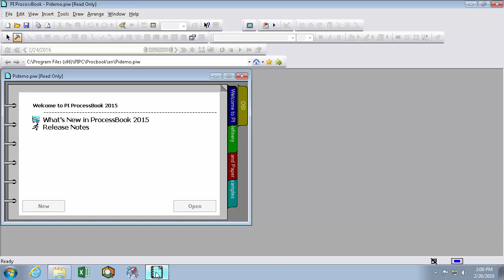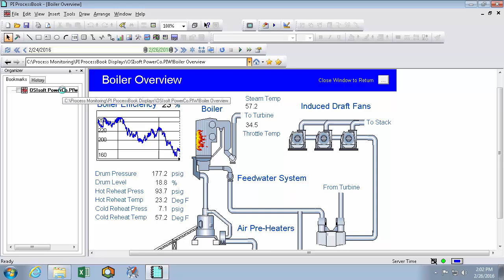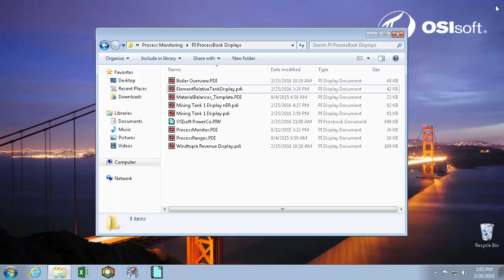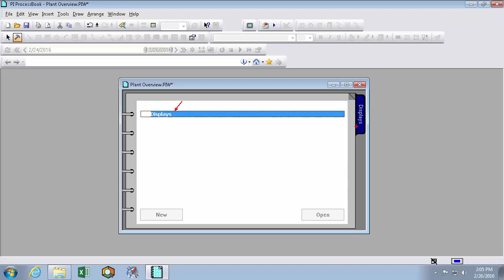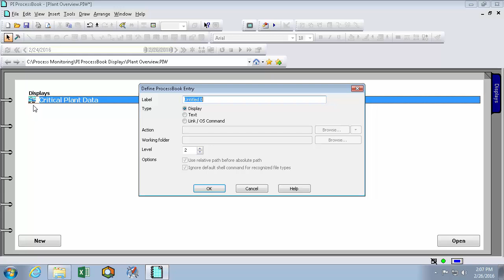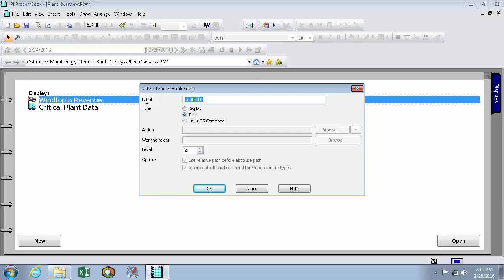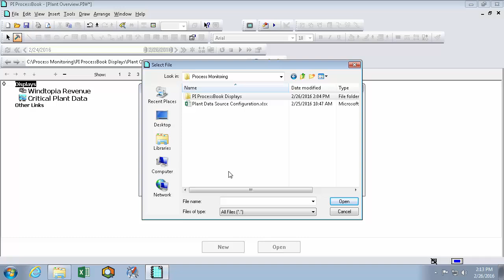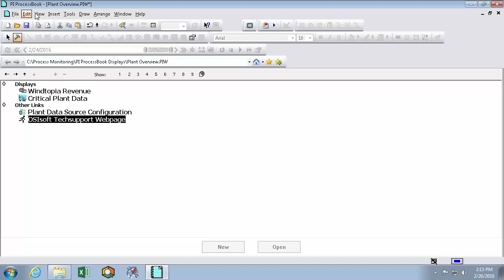OSIsoft: Organize & Navigate PI ProcessBook Displays with Buttons, Workbooks, & the Browser [v3.5]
See how to group and easily share all your PI ProcessBook displays and easily navigate between them with buttons, links, bookmarks, and the address bar.
[00:35] Default home page in PI ProcessBook
[00:40] Example of a PI ProcessBook .piw file combining many displays
[01:18] Open bookmark organizer to look at bookmarks and history
[01:36] Use address bar to look at recently opened displays
[02:03] Bookmark a display
[02:49] Set a new display as the homepage
[03:40] Create a new ProcessBook .piw file
[04:17] Add new ProcessBook entries as text in our .piw file
[04:46] Add a new display as an entry for our ProcessBook .piw file
[05:20] Create a button to link to a display or other file
[06:07] Link existing display as entry
[06:50] Link other documents and websites
[07:02] Create additional ProcessBook text entry in .piw file for organization
[07:27] Change to outline view to organize the hierarchy of all our entries

Please note, OSIsoft is retiring PI ProcessBook using a phased approach over several years. PI ProcessBook was the leading face of PI System for many years, paving the way for self-service visualization. Since then, technology and your expectations around mobility, scalability, and collaboration have evolved beyond what PI ProcessBook can deliver. OSIsoft has been actively developing and investing in PI Vision to provide you that next-generation, modern visualization experience. For additional dates such as when PI ProcessBook will no longer receive security updates and fixes, or when technical support will end, please see this article